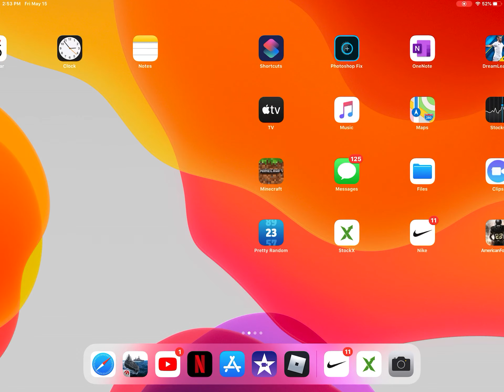It is time boys Minecraft Ep.1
Mining away!